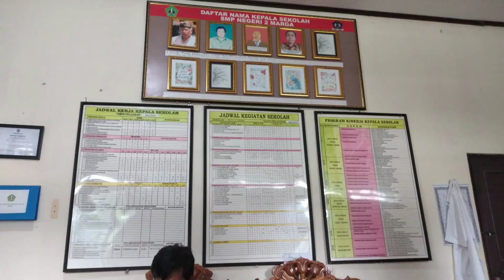SMPN 2 MARGA GELAR ANEKA LOMBA DAN MARKET DAY